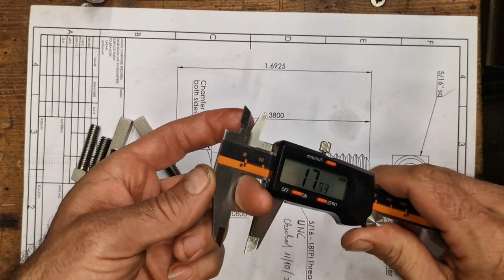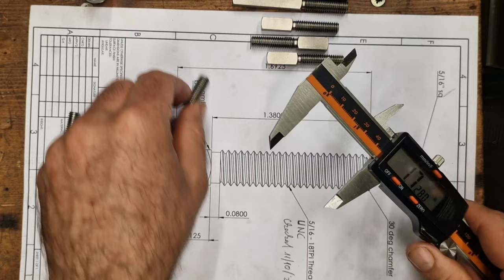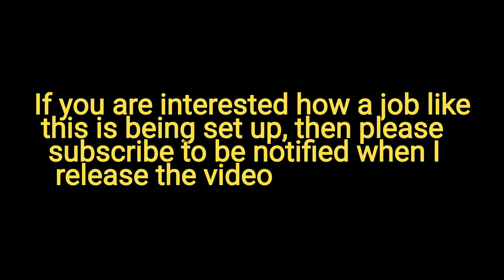Manual Machining like CNC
Can We Manual Machine like CNC - Machining

Can a better finish be achieved using manual machines and CNC like techniques?

Here we make a simple stop screw for the Colchester Chipmaster's turret bed stop.

We are making four lenghts of this scew with the only difference between them is the lenght of the square head. Ideally the end face of the head wants to be as smooth as possible because this is where the stop bumps into.

The video shows different techniques used nowadays mainly on CNC lathes and turning centres. The blend of manual and CNC is just awesome, have look where the undercut is being done.